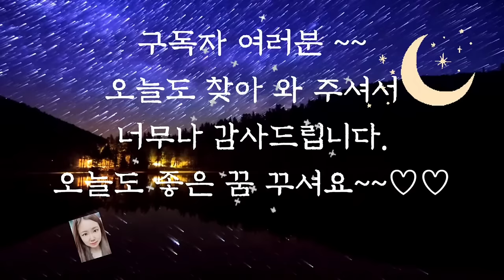🌜어른들이 듣는 옛날이야기🌛/오빠를 살린 동생/중간광고없음/전래동화/옛날이야기/수면동화/동화/오디오북/잠자리동화/야담/신혜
오빠를 살린 동생 (0:00)
구두쇠의 크리스마스 (10:16)
정글의 책 (19:05)
도둑을 물리친 동물들 (28:18)
외다리 병정 (36:52)
엄마를 만난 아이 (44:50)
아주 멋진 꿈 (53:31)
이야기 정리 및 의견(1:01:16)

구두쇠의 크리스마스 이야기는 빈부격차가 심한 사회의 모습을 잘 나타내 주는 이야기입니다.
제대로 월급도 받지 못하면서 열악한 환경에서 힘들게 일을 하던 가난한 사람을 통해 돈은 많지만 행복하지 못한 부자가 행복을 알아가게 됩니다.
물질과 마음을 이웃과 함께 나누는 것이 진성으로 우리가 행복하게 살 수 있는 방법이라는 것을 말해주는 이야기입니다.